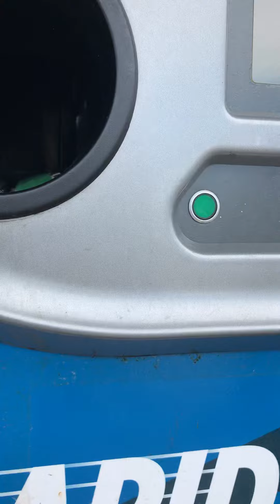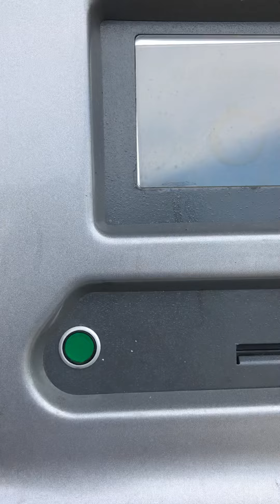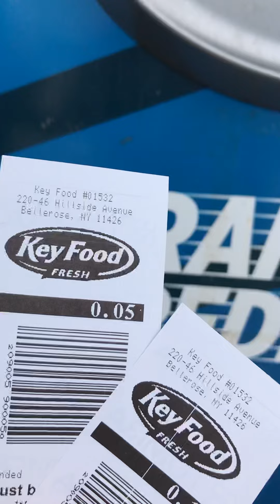♻️RECYCLE Saved $5.75 Bottles, Glass & Cans. Save 💰 recyle money for your next beverage purchase.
savetheworld savetheplanet planetearth by recycling savemoney plastic glass, aluminum cans & Save Money. recycle Plastic which reduces the pollution that can come from the chemicals used to make these bottles. Glass is 100% recyclable. Glass can be transformed into a new product again and again without any loss in quality.
Recycling aluminum cans saves a considerable amount of energy; it also reduces carbon dioxide emissions and the amount of waste headed into landfills.
Recycling also helps cut down on the amount of trash thrown into landfills, so our garbage doesn't take up as much space. Saving Planet Earth.